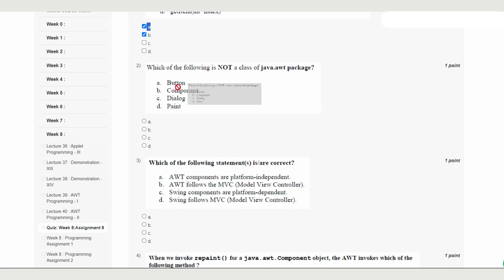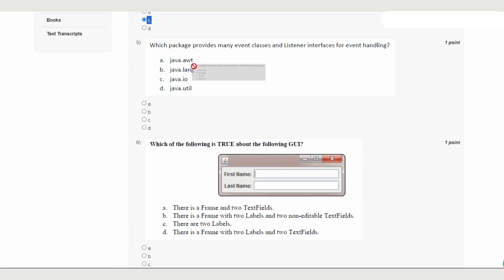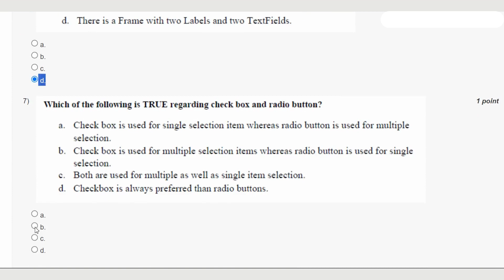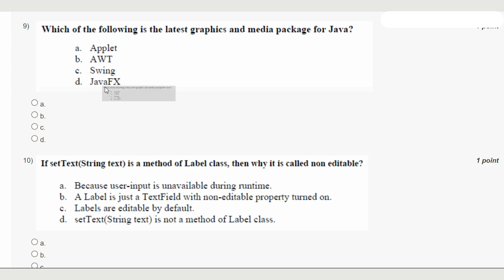Programming In Java Week 8 || Quiz Assignment Solutions || My Swayam || July 2023 | IIT Kharagpur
Programming In Java Week 8 || Quiz Assignment Solutions || Swayam July 2023 | IIT Kharagpur